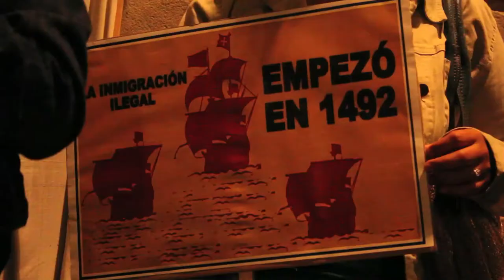Plataforma 12o: "res a celebrar" _Resum de tot l'acte [Contrainfos]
Unitat Contra el Feixisme i el Racisme, conjuntament amb moltes altres entitats en el marc de la plataforma "12 d'octubre, res a celebrar", organitza un acte unitari demà, dissabte 12 d'octubre, a les 19h a la Plaça de la Mercè, Barcelona.

Els lemes de l'acte són "No a la impunitat del feixisme. Contra el genocidi i el racisme. Per la sobirania dels pobles. Per la convivència en la diversitat."

L'acte consistirà en parlaments, actuacions artístiques i mostres de cultura popular.

Participaran, entre altres: l'actor, Sergi López; la Presidenta d'Amical Mauthausen, Rosa Toran; els músics, Quico Pi de la Serra i Amadeus Casas; l'activista amb Amèrica Llatina, Gabriela Serra; el cantautor, Feliu Ventura; el periodista, David Bou; la cantautora Meritxell Gené; i l'acte culminarà amb Bella Ciao i L'Estaca, a càrrec del cantautor catalano-palestí, NaVil.